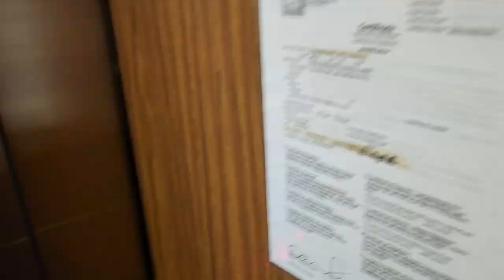Otis Series 1 Elevator #2 at 74 Brick BLVD, Brick NJ